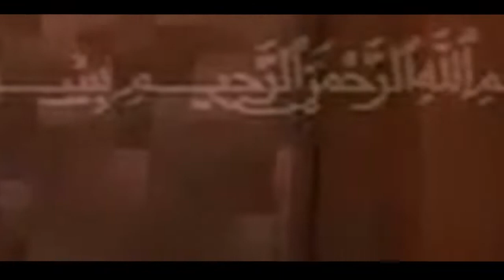Reliving my MLG childhood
Pro-preset with:
Sens: X:0.4 Y:0.4 DPI:800